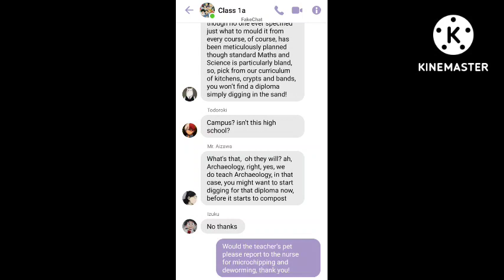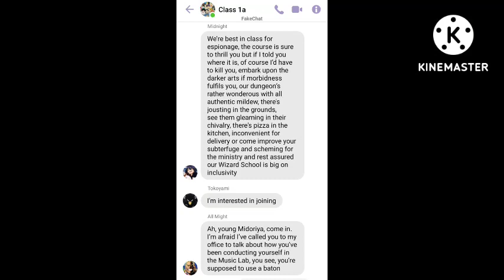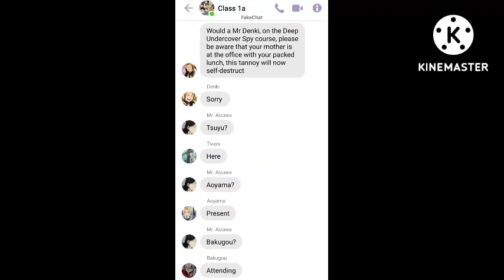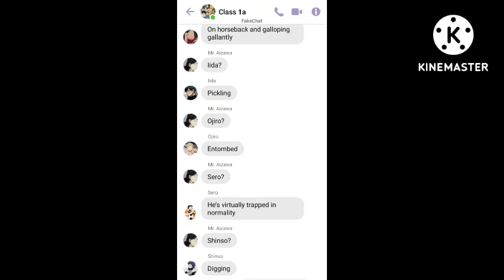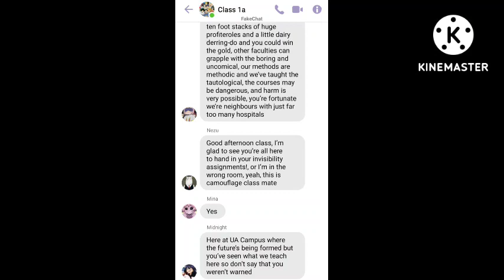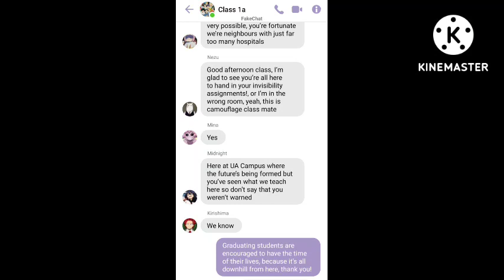MHA Lyrics Prank - Can't Teach This ~ Their in campus?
Song aren't mine